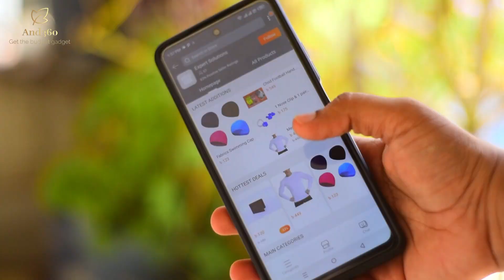Best Hand gloves review and unboxing | Sports Hand gloves price in bd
In this hand gloves review and unboxing video you will know about best hand gloves under 500 and you can also check from here:

If you like this video and if you also like gadget review and unboxing video please subscribe our channel and also please like this video Dont forget to share with your friend also.